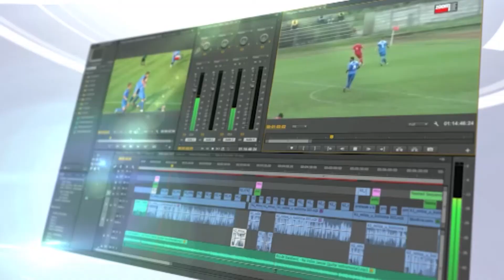Izveštaj Javor Matis - Crvena zvezda 0:2